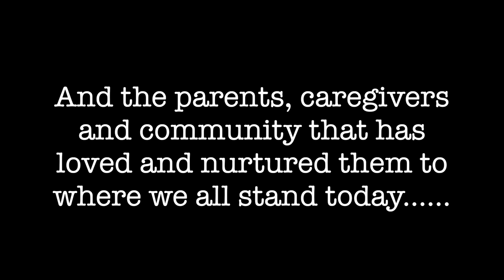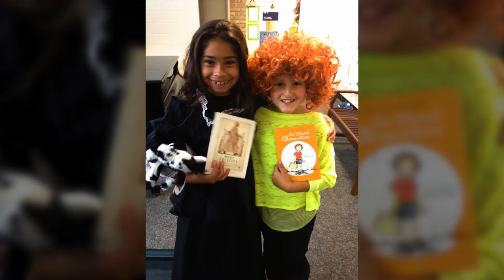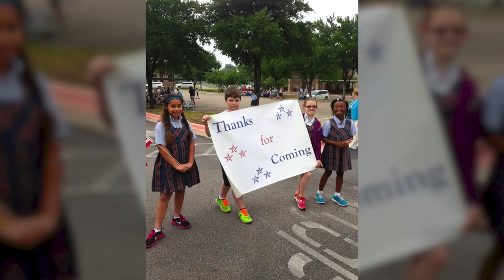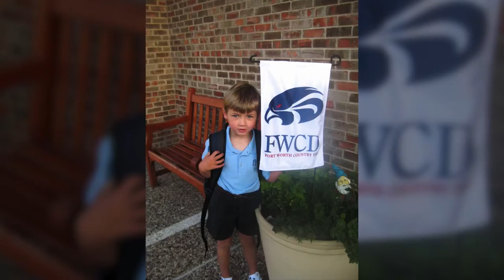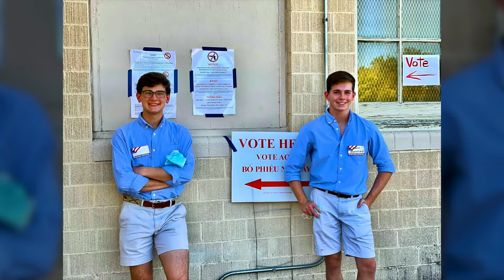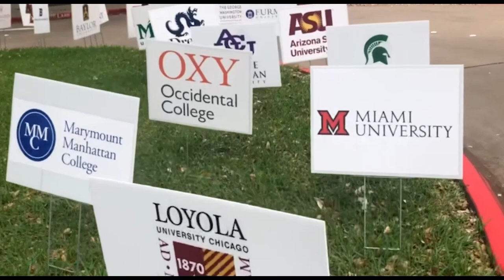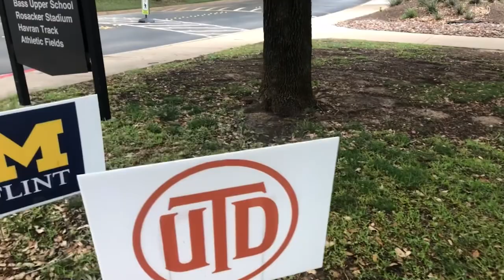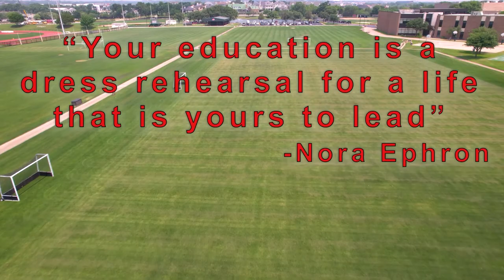FWCD Class of 2022 Senior Video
Fort Worth Country Day Class of 2022 Senior Video. FWCDClassof2022 For a downloadable version of this video, please